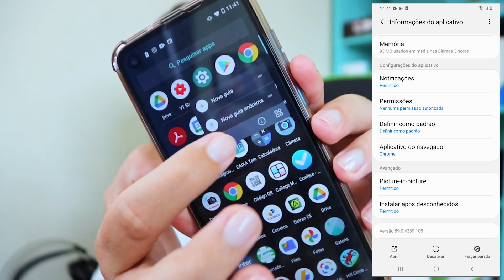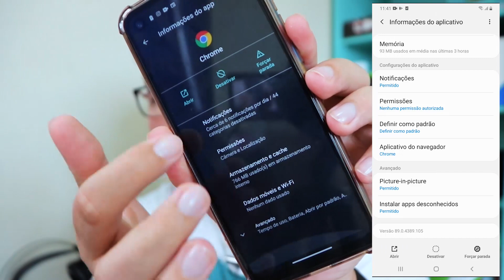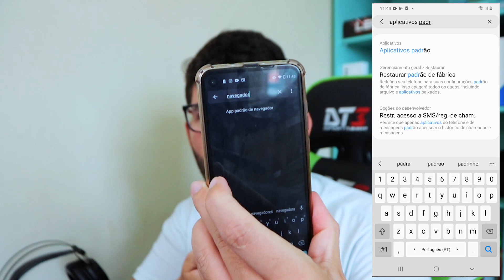Como DEIXAR Google Chrome seu Navegador Padrão no Android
Nesse vídeo quero mostrar para vocês a como deixar o navegador do Google Chrome como padrão do seu aparelho.

✩ Redmi Note 8 64GB / 128 GB
✩ Redmi Note 9 64G / 128GB
✩ Redmi Note 9S 64G / 128GB
✩ Poco X3